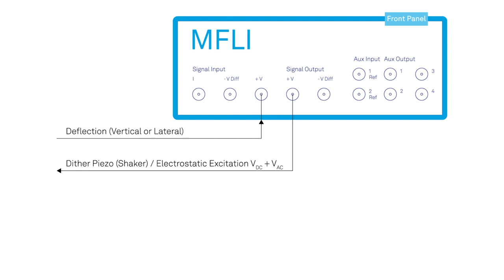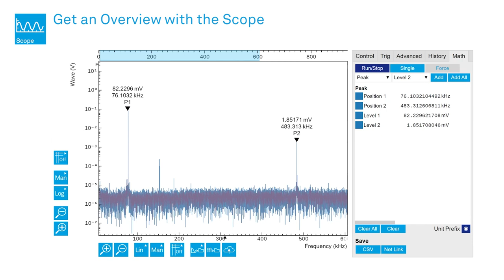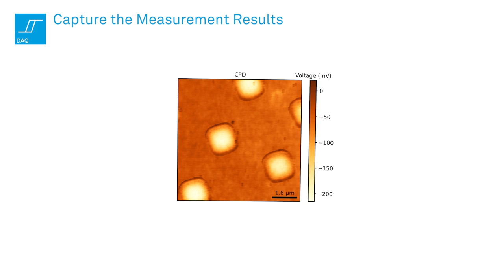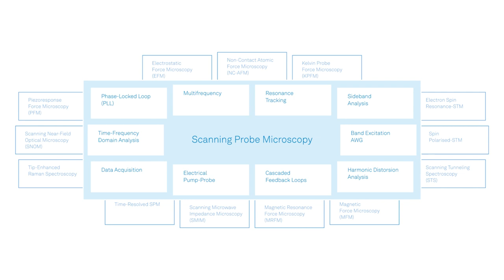Boost your AFM with Zurich Instruments’ Lock-in Amplifiers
This video guides you in interfacing a Zurich Instruments lock-in amplifier with a commercial atomic force microscope. We will show you how to enable advanced imaging methods, such as single-pass scan KPFM, DFRT, and many more, by connecting the essential signals first, followed by an intuitive workflow. Also, we introduce how the included LabOne toolset opens up more possibilities, for example, to study the tip-sample interaction at multiple frequencies in the time- and frequency-domain. Recording images and capturing the data is possible with both, by feeding the measurement results back to the AFM controller or directly with the lock-in amplifier, as shown with MFLI and FlexAFM.